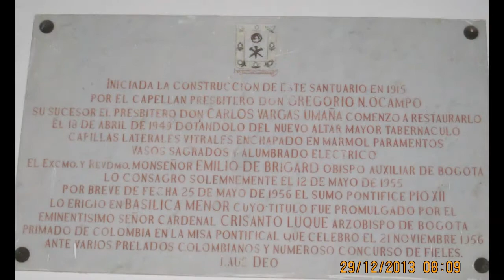monserrate y de mas